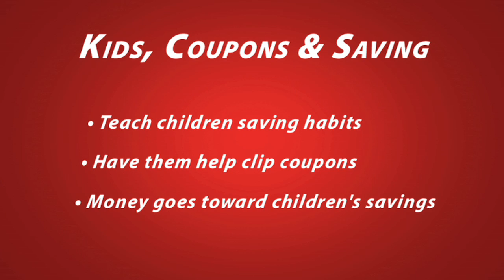Kids, Coupons and Saving